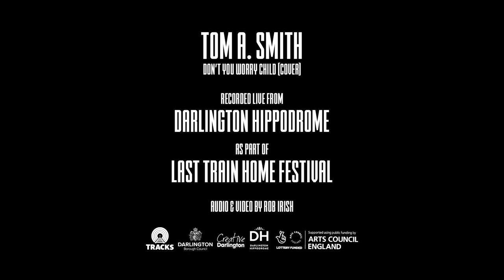Don't You Worry Child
"Don't You Worry Child" (Cover), performed by Tom A. Smith
Recorded live on the rooftop of Darlington Hippodrome by Rob Irish

Tom will be playing Darlington Hippodrome's main auditorium as part of Last Train Home Festival this year on Sept 2nd

Tracks Darlington:
Insta & FB: @tracksdarlington

Huge thanks to Arts Council England, Creative Darlington, and Darlington Borough Council for making this possible

...and to Darlington Hippodrome for letting us on the roof!